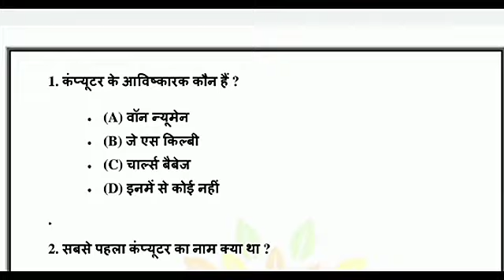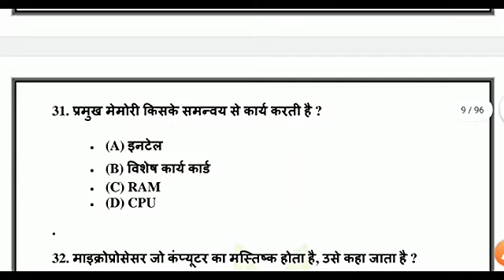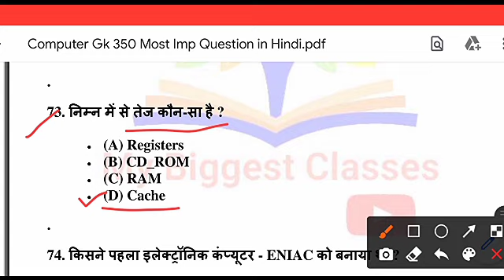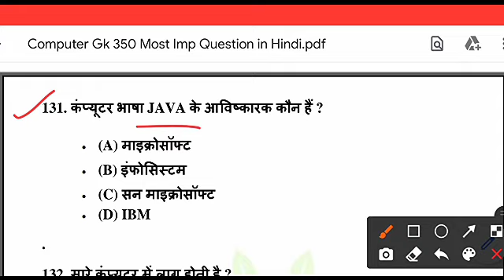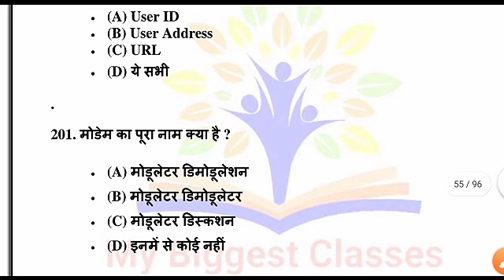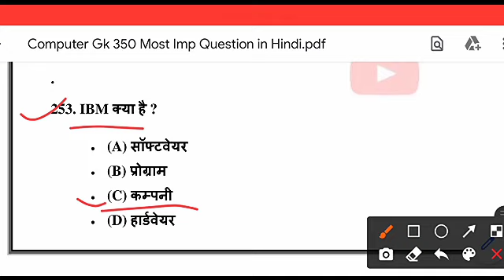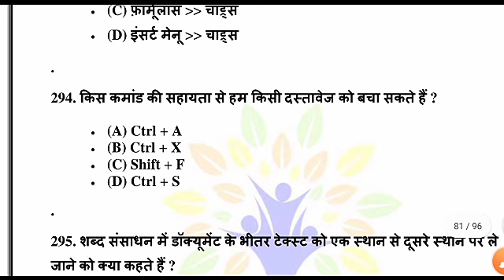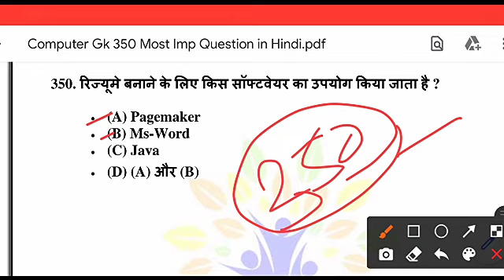Computer Gk Master Video , Computer Gk 350 Mcq in Hindi, Computer Gk Upsssc exam, Computer Mcq Hindi